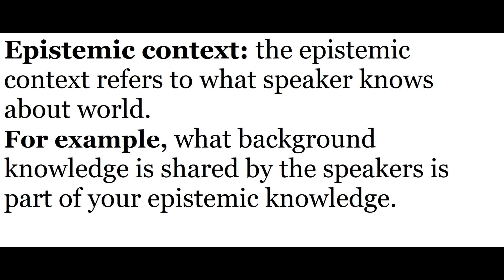What is EPISTEMIC Context? Type of Context. | Part. 4| Urdu / Hindi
This video is about:
Explaining EPISTEMIC  contexts
The EPISTEMIC  Context
What is Context?
Types of context explained in Urdu/Hindi with examples| Social/ Physical/linguistic
EPISTEMIC  Context.
How EPISTEMIC  context affects creativity
Why learning needs a EPISTEMIC  context
The Influence of EPISTEMIC  Context
What is EPISTEMIC  Context?
Type of Context